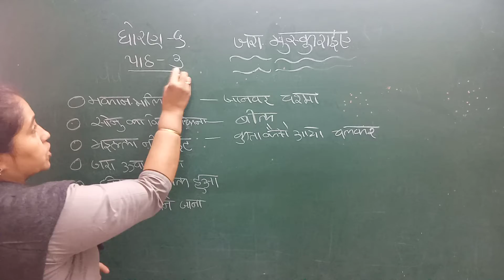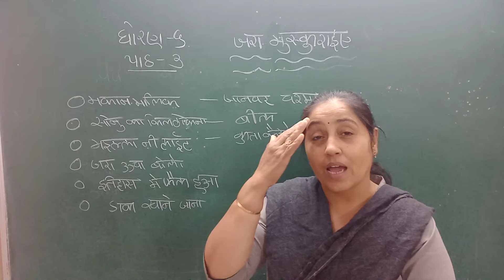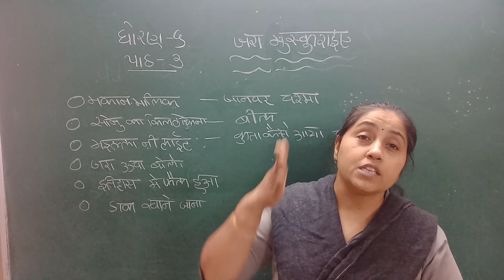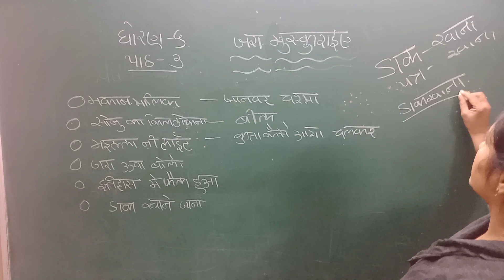ધોરણ 6 વિષય હિન્દી પાઠ -3 જરા મુસ્કુરાયે (ભાગ-2)